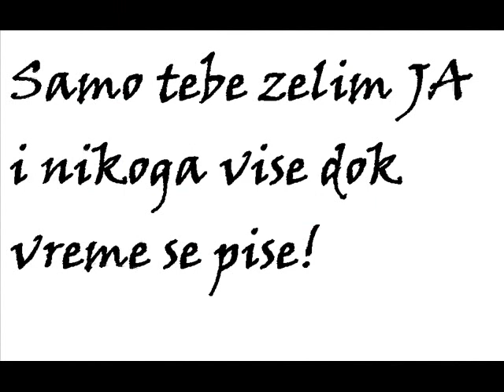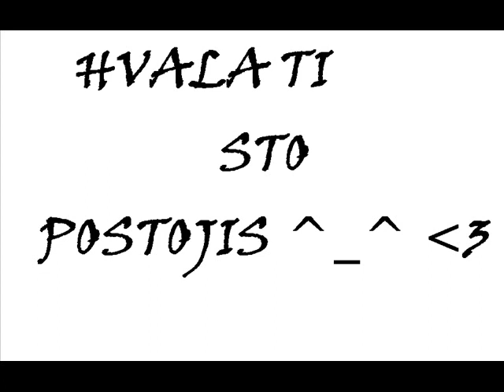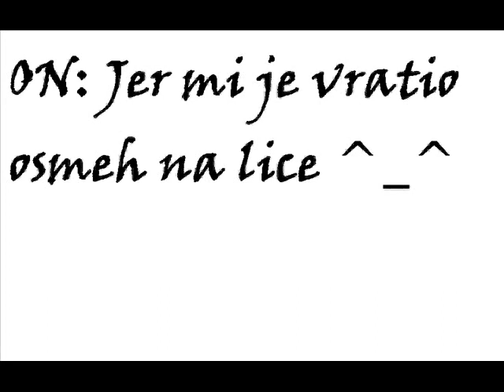Brankica i Strahinja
Iako nismo zajedno,uspomene uvek ostaju ^_^